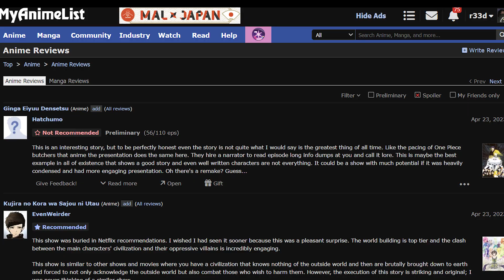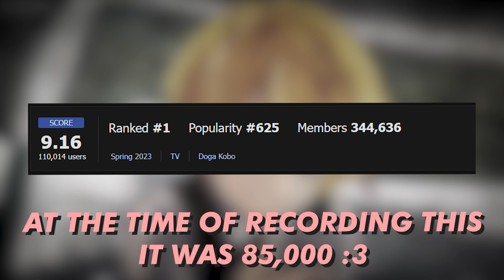WHY IS THIS NUMBER 1? | OSHI NO KO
In this video I go over the newly released anime, Oshi No Ko and go through a brief synopsis of the first episode of Oshi No Ko. While giving my thoughts of the new anime series and what I think about it.
outro template by Jillian Noreen